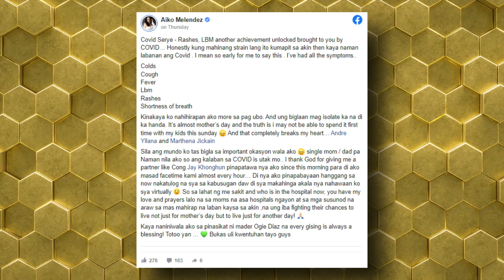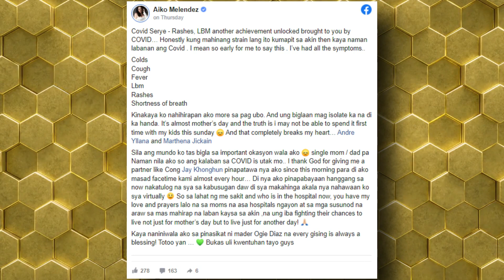AIKO MELENDEZ FIRST TIME NA ‘DI MAKAKASAMA ANG MGA ANAK SA MOTHER’S DAY DAHIL SA COVID 19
Today, we have an update on Aiko Melendez, who is currently quarantining after testing positive for COVID-19.